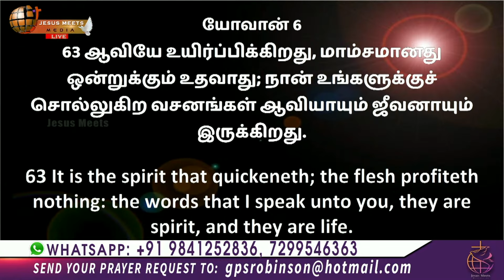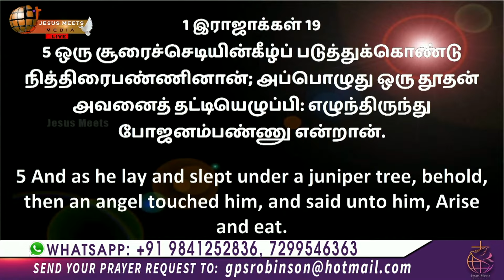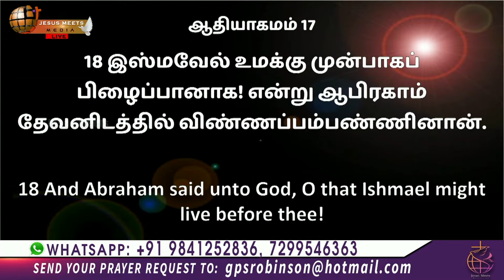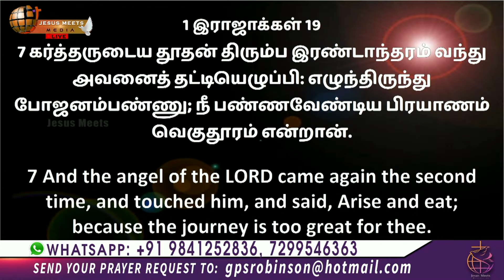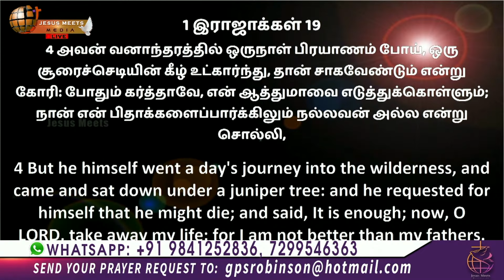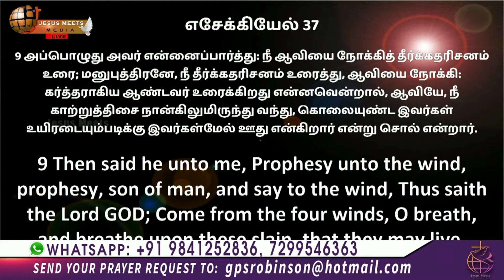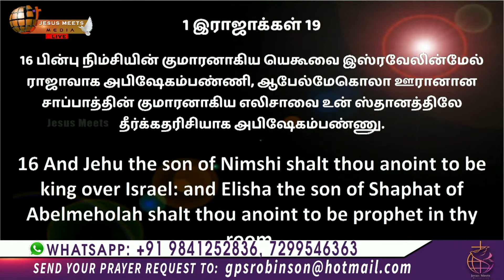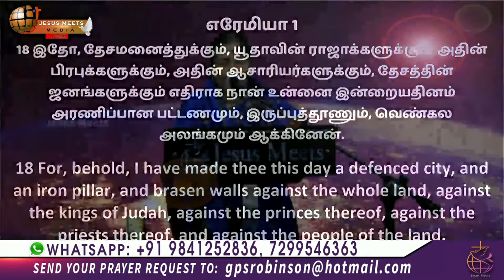வசனத்தின் வல்லமையை அறிந்துக் கொள்ளுங்கள்| Sis.Christina Robinson | Jesus Meets Ministries